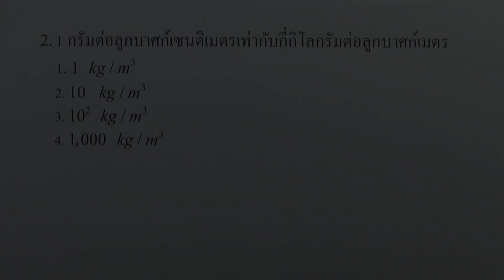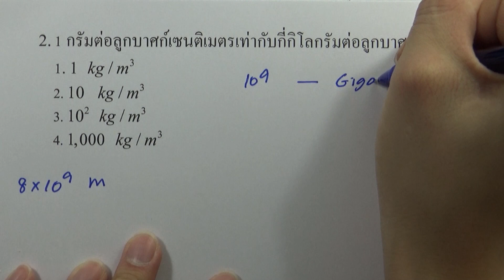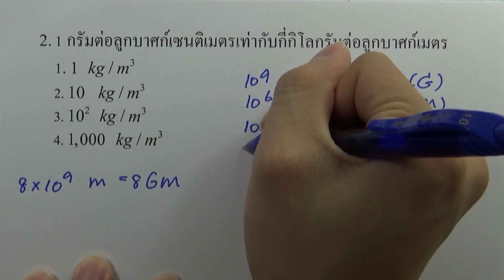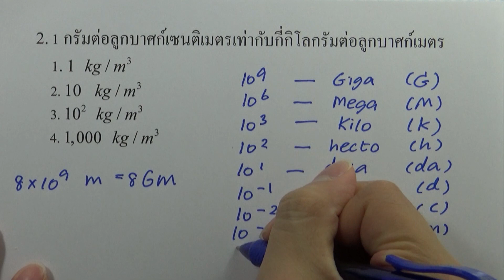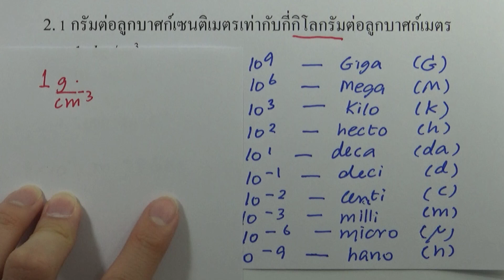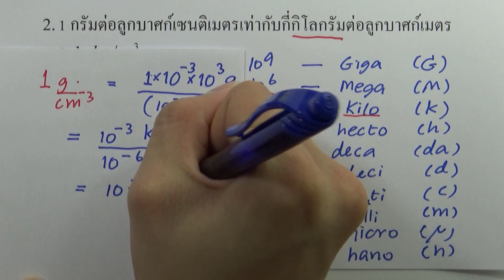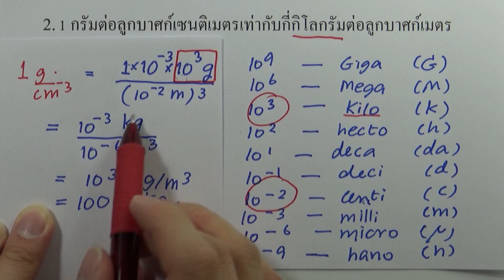โจทย์วิทยาศาสตร์คำนวณ ม.ต้น : กลศาสตร์ ข้อ02